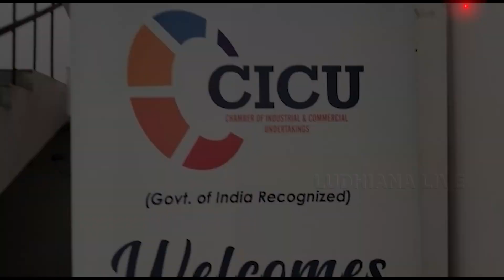CICU ਵਿਖੇ ਉਦਯੋਗਪਤੀਆਂ ਦੀ ਅਹਿਮ ਬੈਠਕ, MLA ਅੱਗੇ ਰੱਖੀਆਂ ਆਪਣੀਆਂ ਮੰਗਾਂ